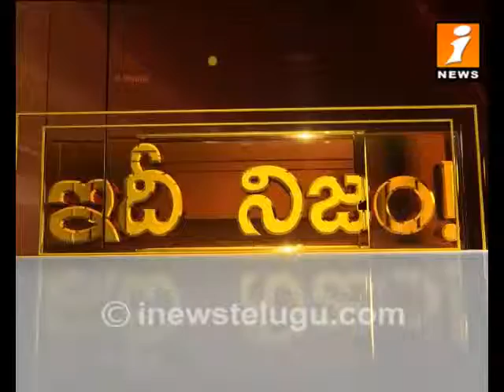IdhiNijam on Engineering education Part - 2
IdhiNijam on Engineering education